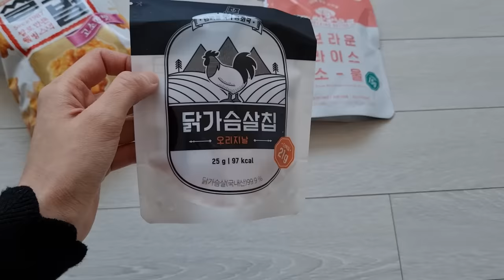SECRETOS COREANOS PARA NO ENGORDAR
Gracias por estar aquí y verme! 💕
Subscríbete si aun no lo estás, para más videos de tu coreana favorita.